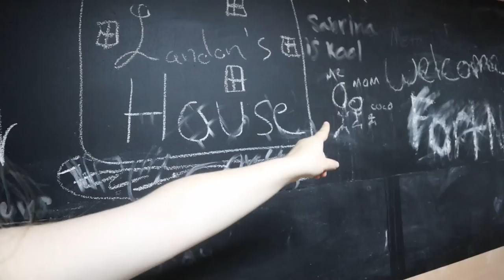Father's Day as a Teen Dad...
FAQ:

A: Collette Briar Clifford

A: 18

Q: How do you make videos?
A: I edit with Camtasia and record on a cannon M50